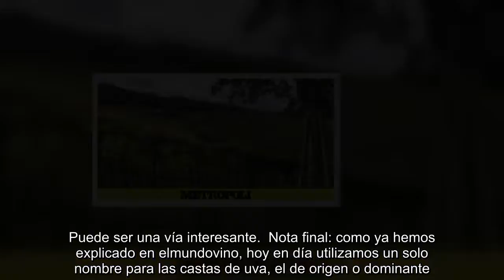Cata de la semana: Txakoli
Una sesión dedicada al chacolí, o txakoli, de las tres denominaciones vascas, incluidos secos de los tres colores y dulces, siempre es una excelente ocasión para comprobar los progresos constantes de esos vinos de clima fresco y húmedo que han salido desde hace ya unos cuantos años de los clichés antiguos: mucha acidez, carbónico, escasa materia... Entre las mejoras en viticultura y elaboración y un cierto efecto del cambio climático, son hoy vinos mucho más sustanciales.  En general hemos preferido los blancos sin crianza en madera. Como siguen siendo vinos sutiles y ligeros, el peligro de invasión por los aromas y sabores terciarios del roble es real, y algunos de los catados adolecen de ello. Pero llama la atención que el mejor puntuado, el TX 2017 de Txomin Etxaniz, haya sido criado en madera de acacia. Puede ser una vía interesante.  Nota final: como ya hemos explicado en elmundovino, hoy en día utilizamos un solo nombre para las castas de uva, el de origen o dominante. Y, así como el merenzao gallego es para nosotros el trousseau, también las castas blancas del txakoli recuperan el nombre dominante, que es el de la zona donde existe una mayor superficie de ambas, el suroeste de Francia (Pacherenc du Vic-Bilh, Irouléguy).